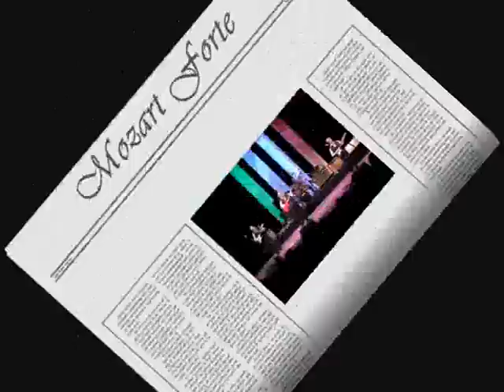The Hundows in Lerum-"Lonesome Moonride" and "Mozart Forte"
The hungarian guitarband, The Hundows in Lerum(Sweden) on the "Nordic guitar Festival"-12.may.2012,
Lonesome Moonride + Mozart Forte

Tibor  Szabó-leadguitar
János  Mihalovics-rhtymguitar
Lajos Tarsoly- bassguitar
István  Kurityák-drums